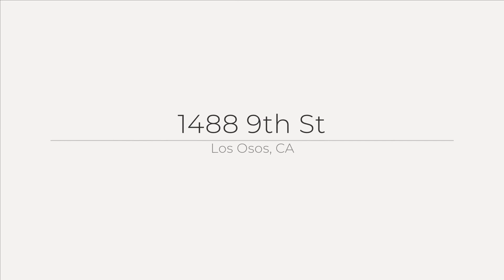1488 9th St, Los Osos, CA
See the Property Web Site! Reminiscent of San Francisco's Italianate Victorian homes, this residence is situated at the end of a street with no thru traffic. With three bedrooms plus a den/study, this coastal retreat has income potential with a flexible floor plan that can be used as two separate living quarters. The first level boasts two bedrooms, a full bath, as well as a tastefully appointed kitchen. The rich wood beamed tongue and groove ceilings, a Spectrum Classic wood burning stove with antique mantle, stained glass windows, and plantation shutters create a cozy feeling in the second floor living room. A six burner Wolf gas range with a copper hood vent, along with Corian counters and a stylish red backsplash, make the kitchen a fun place to create a culinary masterpiece. Adjacent to a powder room with a pedestal sink and a vintage high tank pull chain toilet, the den/study is a versatile space that can also be used as a guest bedroom or home office. The private master suite offers access to a peaceful sun room with laminate flooring, two walk-in closets, as well as a recently updated bathroom which features a dual vanity with a granite top, a frameless glass shower enclosure, and abundant natural light filtering through skylights. In addition to the mild coastal climate, the mature landscaping and flag stone/brick patios, make the front and rear yards ideal for outdoor entertaining. The opportunity to call this special property home is simply too good to pass up!